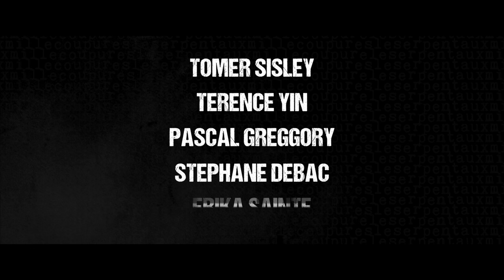Bande Annonce LE SERPENT AUX MILLE COUPURES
Un film d'Eric Valette
Avec Tomer Sisley, Terence Yin, Pascal Greggory, Stéphane Debac et Erika Sainte
Au cinéma le 5 avril